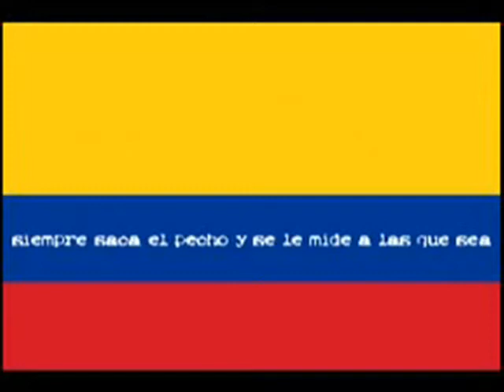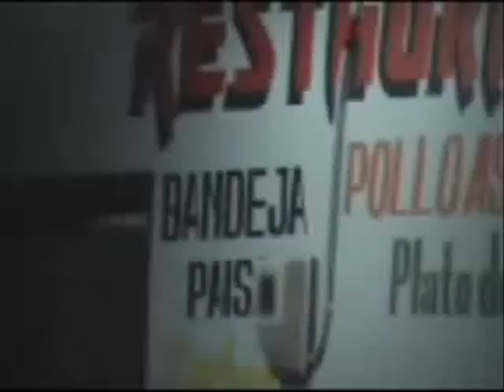PROMO | FIESTA INDEPENDENCIA DE COLOMBIA "EL BICENTENARIO" | QUÉBEC 2010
BAIE DE BEAUPORT, 10 DE JULIO 2010
FIESTA DE INDEPENDENCIA DE COLOMBIA 2010